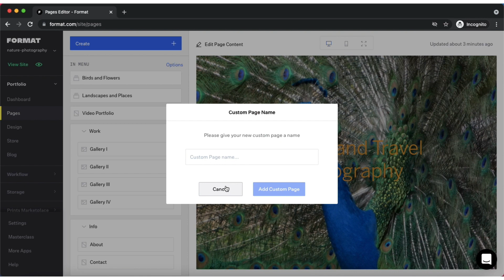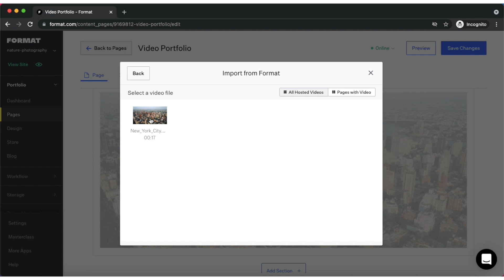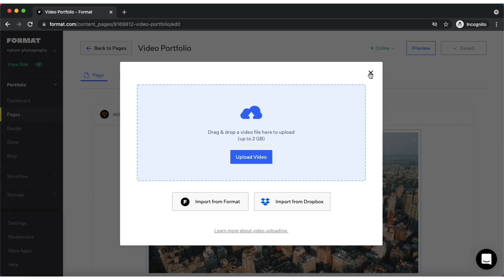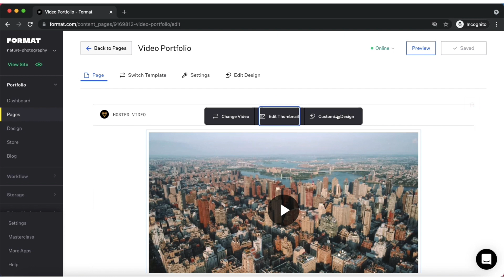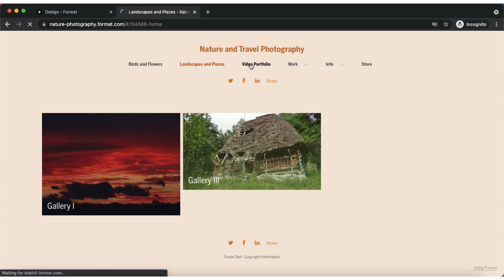How to Upload a Video to Your Format Site Without a YouTube or Vimeo Link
If you're a Format user and want to upload a video directly to your site without relying on YouTube or Vimeo, this tutorial is for you. In this video, Dora, a Format expert, shows you step-by-step how to create a custom page, add a hosted video module, and upload your video from your device or Dropbox. She also demonstrates how to customize the video's thumbnail, design, and autoplay settings using Format's one-to-one video design editor. Whether you're a photographer, artist, or designer, this tutorial will help you showcase your work seamlessly on your Format site.

If you ever need help, our Customer Experience team is available for you 24/7 to help. You can also access Format’s Library of Help Articles for guides on any of the tools on your Format site.

Ready to take your portfolio to the next level? Give Format a try.